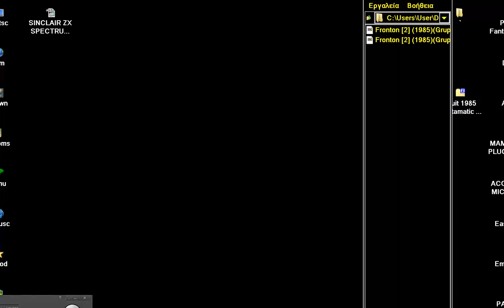SINCLAIR ZX SPECTRUM Fronton 2 PONG SQUASH Magazine Libreria de Software Spectrum issue 02 AZ 1985 S